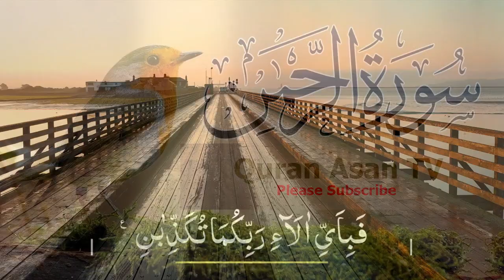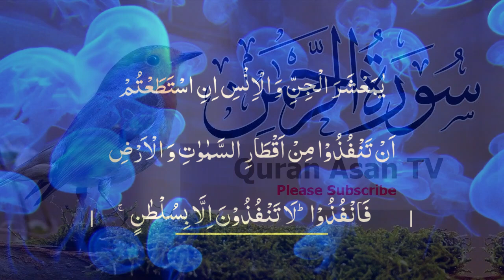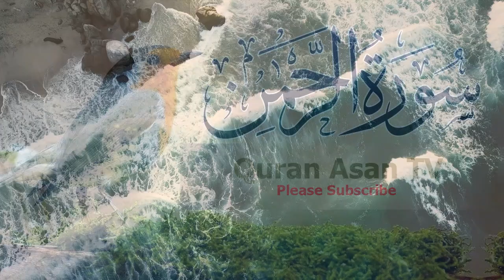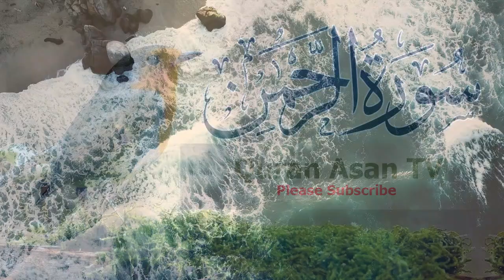Surah Rehman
Pure Islamic Videos